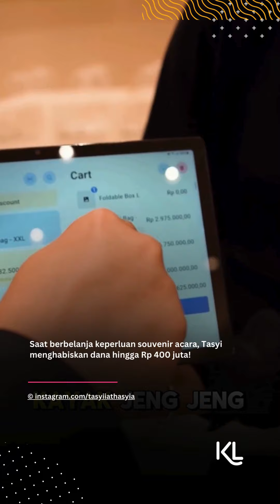Tasyi Athasyia Persiapkan Pesta Kejutan untuk Sang Bunda, Beli Souvenir Hingga Ratusan Juta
Tasyi Athasyia yang mempersiapkan kejutan ulang tahun untuk sang bunda, Alawiyah Alatas, langsung mencuri perhatian publik.
Pasalnya, YouTuber yang menjuluki dirinya sebagai Queen of Home Cooking tersebut blak-blakan mengungkap biaya yang digelontorkannya untuk acara tersebut.
Gimana menurut KLovers?